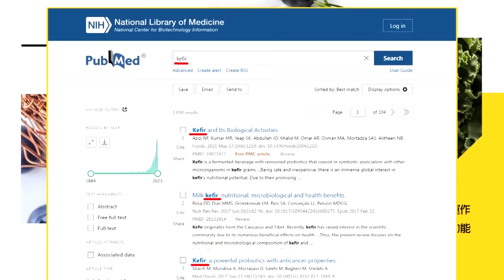歐盟妄想擺脫"中國電池依賴" 蔡正元:那你自己發展阿!